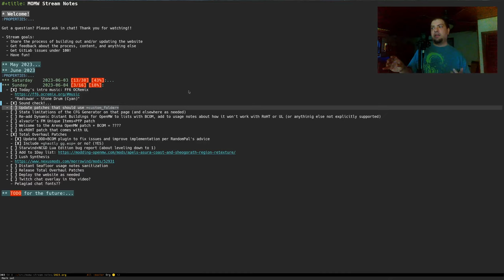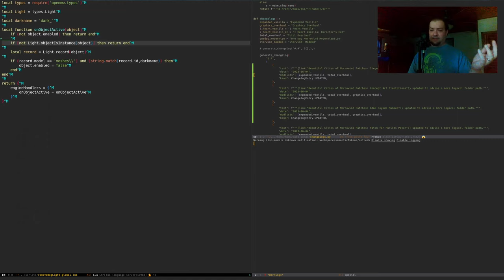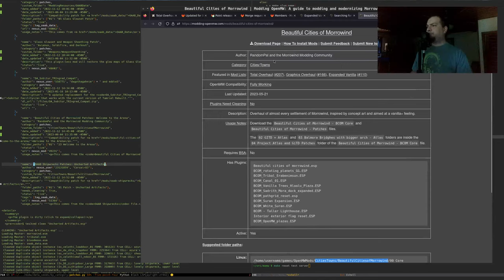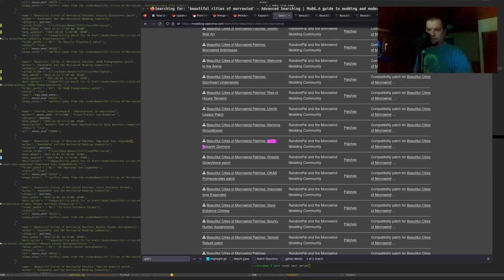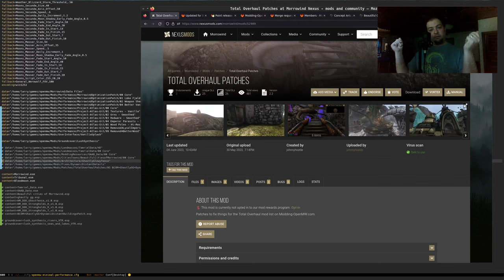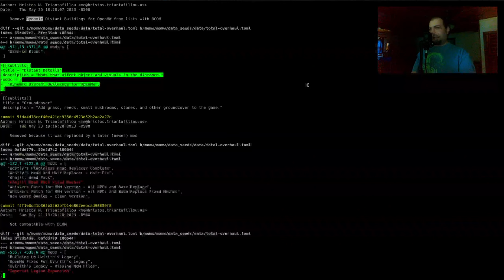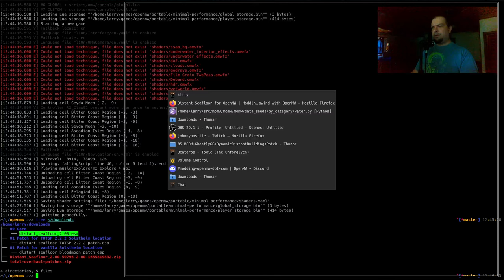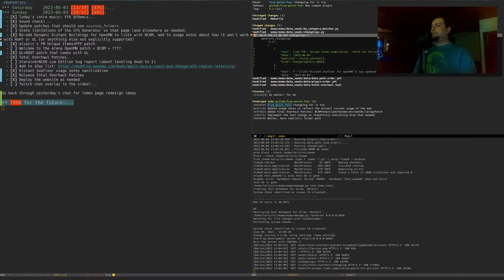Let's update Modding-OpenMW.com! #9 2023-06-04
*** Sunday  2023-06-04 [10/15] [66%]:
  - [X] Today's intro music: FF6 OCRemix
    - "Radiowar - Stone Drum (Cyan)"
  - [X] Update patches that should use =custom_folder=
  - [ ] State limitations of the CFG Generator on that page (and elsewhere as needed)
  - [X] Re-add Dynamic Distant Buildings for OpenMW to lists with BCOM, add to usage notes about how it won't work with RoHT or UL (or anythinig else not explicitly supported)
  - [X] alvazir's FM Unique Items+PfP patch
- [ ] Welcome to the Arena OpenMW patch + BCOM = ?
  - [X] UL+ROHT patch that comes with UL
  - [X] Total Overhaul Patches
    - [X] Update DDD+BCOM plugin to fix issues and improve implementation per RandomPal's advice
    - [X] Include =ghastly gg.esp= or no? (YES)
    - [X] Add it to the website
  - [ ] Starwind+NCGD Lua Edition bug report (about leveling down to 1)
  - [X] Distant Seafloor usage notes sanitization
  - [X] Release Total Overhaul Patches
  - [X] Deploy the website as needed
  - [ ] Twitch chat overlay in the video?
    - Pelagiad chat fonts??